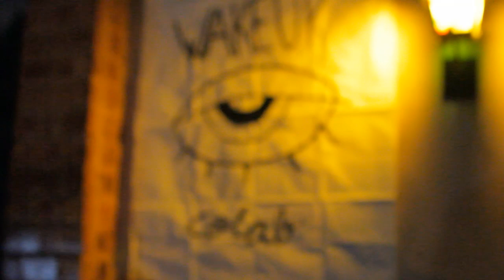Trombone de Frutas "pão com margarina" / "taca fogo + tristeza" ao vivo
Temperos de Salada (que não é fruta nem legume), uma das formações reduzidas da banda Trombone de Frutas toca a dobradinha de pão com fogo e tristeza no Festival Fora da Forma no Rio de Janeiro.